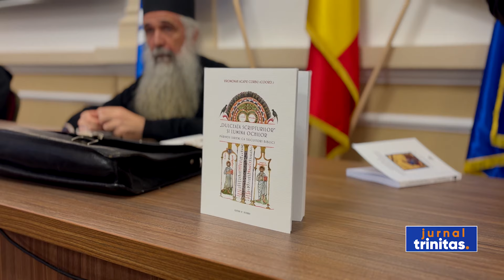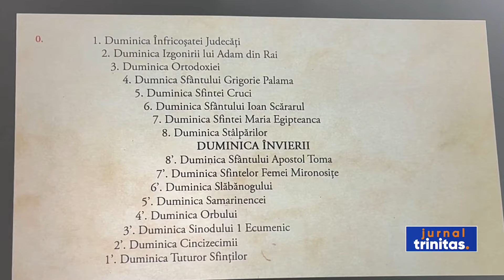Eveniment editorial la Facultatea de Teologie Ortodoxă din Arad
La Facultatea de Teologie Ortodoxă „Ilarion V. Felea” din Arad au fost lansate ieri două volume teologice, apărute sub coordonarea părintelui protosinghel Agapie Corbu, Starețul Schitului „Bunavestire” Almaș și cadru didactic la instituția de învățământ teologic. Acesta a susținut și o conferință.